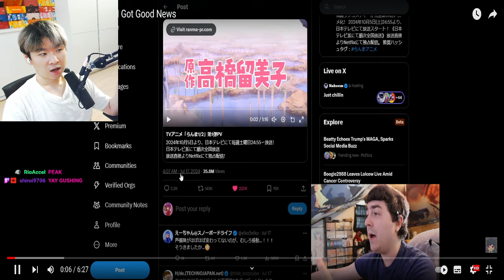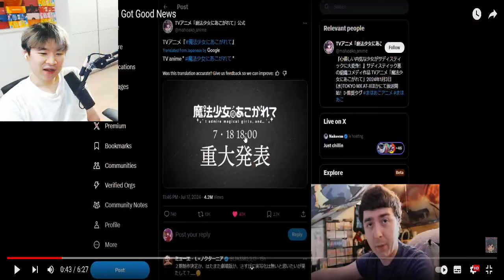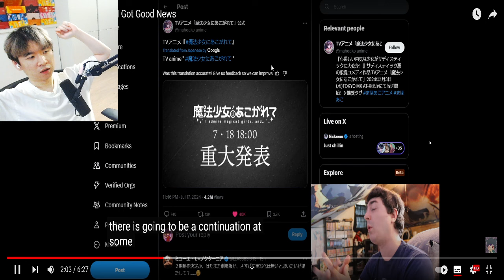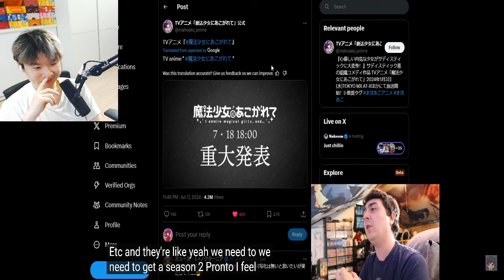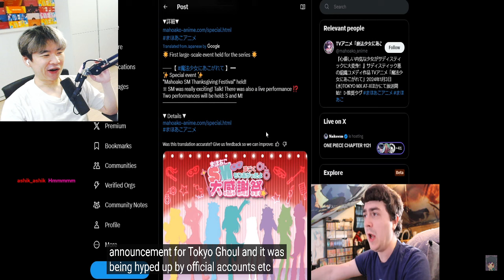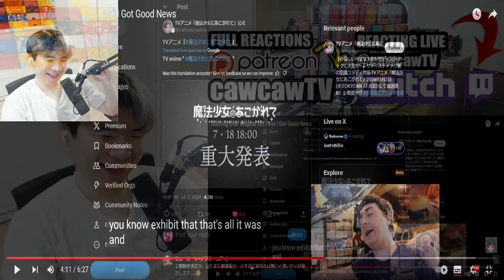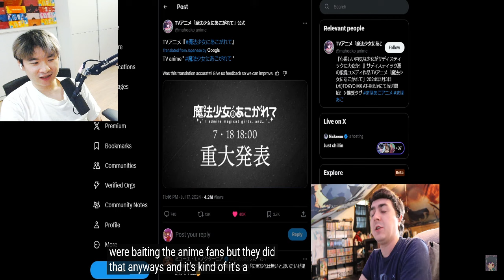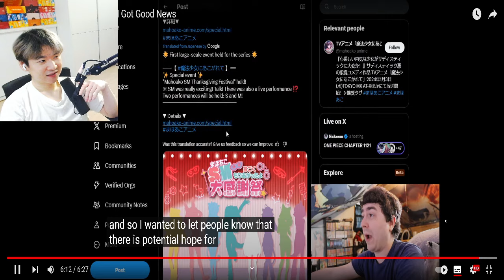Gushing Over Magical Girls SEASON 2 ANNOUNCEMENT MAYBE ??? | Reacting to Chibi